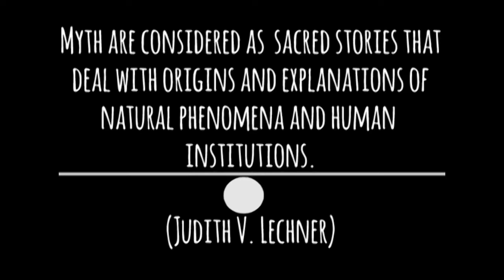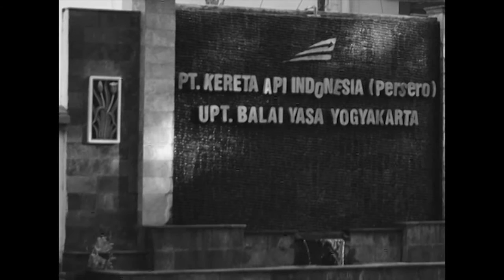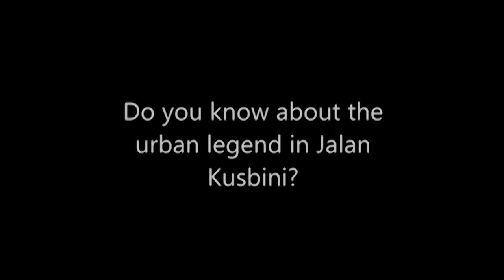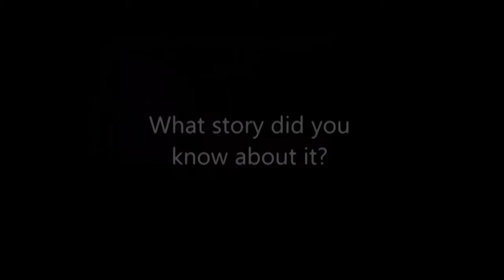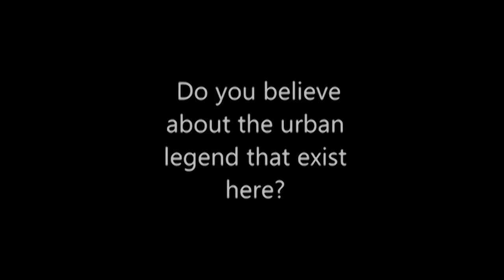Urban Legend of Jalan Kusbini, Yogyakarta [HD]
This is a video that was created in order to complete the end-of-term task of Folklore and Mythology class.

Here is an essay attached to the video, read it if you want to:
According to Judith V. Lechner, myths are considered sacred stories that deal with origins and explanations of natural phenomena and human institutions. While urban legend or usually called urban myth, according to David Emery, an urban legends expert, is an apocryphal, secondhand story told as true and just plausible enough to be believed, about some horrific, embarrassing, ironic, or exasperating series of events that supposedly happened to a real person.

In Indonesia, especially in Yogyakarta, there are so many myths exist in different places. One of the myth in Yogyakarta is the myth about the invisible beings that often appeared along Jalan Kusbini. Jalan Kusbini is located in Klitren, Demangan, Yogyakarta.

The myth of Kusbini Street is believed by few people in Jogja, but not all of the people in Jogja know about the myth. It is believed that at night, the invisible beings is likely to appear in this road. Some people have already seen the invisible being in many different forms. The street merchant that we met in this road said that someone told him that he has seen a pocong in this road. other person said that it is a must for people who pass this road to push their klaxon three times to avoid the appearance of the invisible beings. Another story said that if someone spit in this road on purpose, they will be disturbed by the invisible being.

The scary story in Jalan Kusbini is not appear by itself. It is supported by some factors around the road. the first factor is this road is located next to Balai Yasa, a garage for broken trains. Balai Yasa is a place to repair trains that broken because of accidents or because its technical problems. Many people believed that some of the invisible beings come from the death toll of train that broke because an accident. Some people also believed that the invisible beings come from and live in the housing complex near Jalan Kusbini. The housing complex was built in the colonialism era so it might be true that the invisible beings live there because the housing complex is old enough and the construction remains from era to era. Other, in the end of this road there is SD Langensari. SD Langensari has already been destroyed since long time ago and the land which is the leftovers of SD Langensari building is now being abandoned. There is no activity at this abandoned land so it is believed that it influence the eeriness of Jalan Kusbini.

Despite the rumor that extensively spread in society, the urban legend of Jalan Kusbini is hardly proven because not many people know about it, and even people who live near Jalan Kusbini rarely experience strange thing in this road. It is not surprising if many people believe or assume spooky things about this road, considering the condition of Jalan Kusbini which is surrounded by many big trees. Furthermore, at night, Jalan Kusbini does not have enough light, and there are no street merchant along the road unlike the daytime. These facts are probably the reasons why people are not willing to pass this road especially at night. They tend to follow the bigger road which is located beside Jalan Kusbini.

We spent much time and effort to create this video, and even though it was the first time for us to give editing to a video such as this, with many helps from people around us, we've made it this far.

(nice one, dude. Thank you so much)

pictures:    icsanimangalovers.deviantart.com - for the pocong doodles; theguardian.com             - for the crashed train picture

Mr. Eddy Pursubaryanto     - thank you for the opportunity given to us, and many thanks for your advice and support.

Ilham Malik Mutaqin           - thanks for the big help! We owe you an apple, dude.

Chyntia Dyahayu                  - thank you for the camera!

The interviewee : Mr. Hartono, Mr. Birman, and Nino

Nikkon Camera

Adobe Premiere Pro 5.5

BIG THANKS to GOD, our family and those of you who watched this video!

See you!

This video is created by:
Timothy Agung Wibisono (17508)
Gigha Anendya Prakasita (17463)
Emhasib Sandi Bachtiar    (17408)